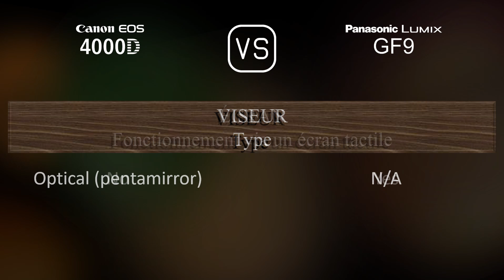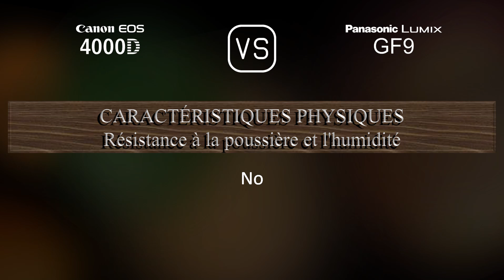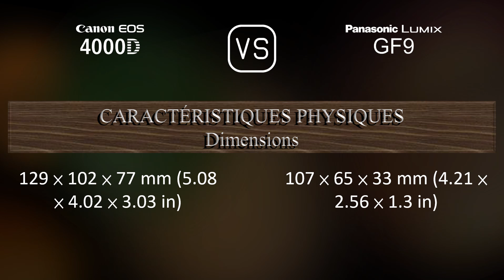Canon EOS 4000D vs. Panasonic Lumix GF9: Une Comparaison de Caractéristiques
Cette vidéo fournit un aperçu des fonctionnalités du Canon EOS 4000D et du Panasonic Lumix GF9 dans une comparaison de caractéristiques (comparison of specifications).

00:25 LANCEMENT
00:33 BOÎTIER
00:40 CAPTEUR D'IMAGE
01:01 IMAGE
01:16 OPTIQUE ET MISE AU POINT
01:41 ÉCRAN
01:58 VISEUR
02:09 FONCTIONNALITÉS PHOTOGRAPHIQUES
03:03 FONCTIONNALITÉS VIDÉOGRAPHIQUES
03:17 STOCKAGE
03:20 CONNECTIVITÉ
03:45 CARACTÉRISTIQUES PHYSIQUES
04:03 AUTRES CARACTÉRISTIQUES